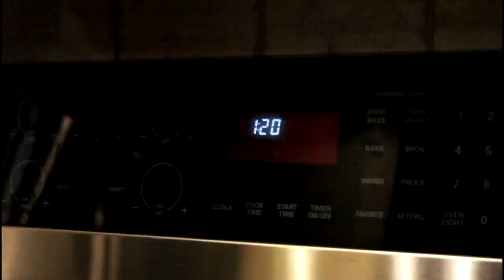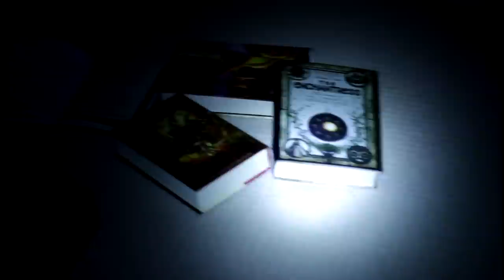The Turning - ECSD Film Fest 2015 Film of the Year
Archbishop MacDonald

Mysterious occurrences within the Edmonton area seem to surround this high school boy’s Saturday. However, the City deems these odd events to be of criminal origin, unrelated to the suspicious canine activity.  But when sinister sounds catch his ear, and when gazes are felt from things unseen, some things just don’t add up… Yet, stranger things are to happen when the moon’s face shines full and old tales come to life. Tonight, the age old story of Man and Beast is told anew.

Ethan Agena, writer, visual effects & costume design, director
Marko Boychuk, actor, editor, director